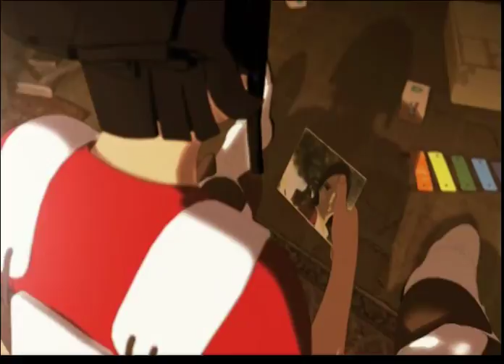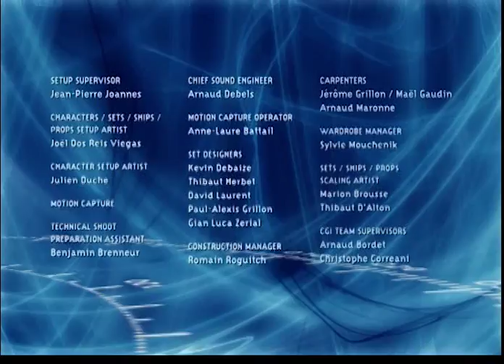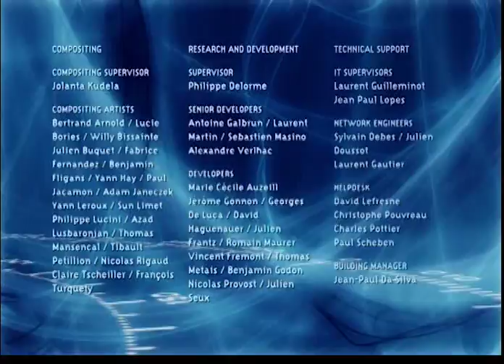Skyland- "Life in Puerto Angel" Season 1, Episode 11 (FULL EPISODE)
Our heroes play host to the legendary John of Aragon and his daughter. As John and the Vector join forces to complete a water creation devise it is revealed that John isn’t who he claims to be.

In 2251, the earth has shattered into millions of blocks that now float in orbit around the earth’s core.  The Sphere, governed by the power mad Oslo, who has telekinetic powers, or “Seijin” powers, is a dictatorship that controls water distribution, now a precious resource.